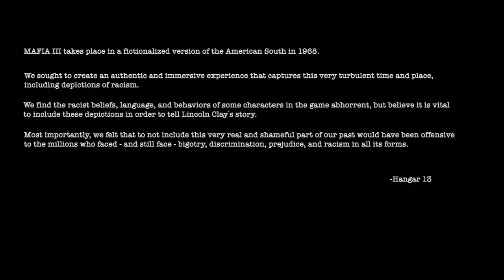Mafia III: The Beginning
This is the third and last game in the Mafia trilogy.